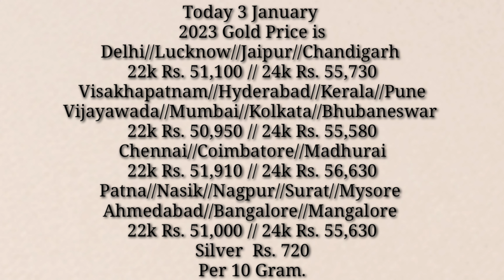Light Weight 22k Gold Necklace-Chokar Designs with Weight and Price